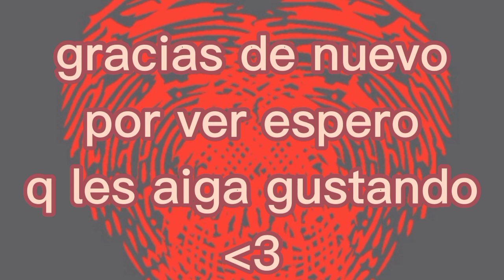episodio vs el glitch izu la hermana de bunny